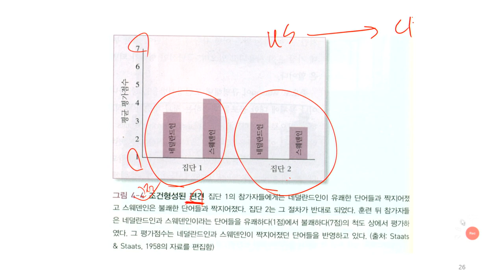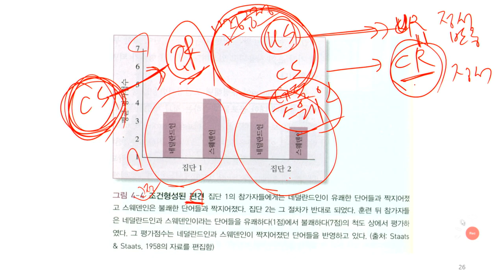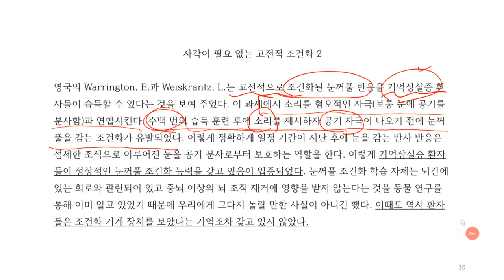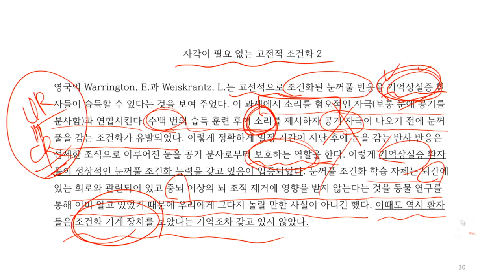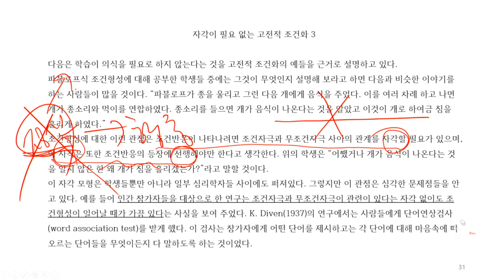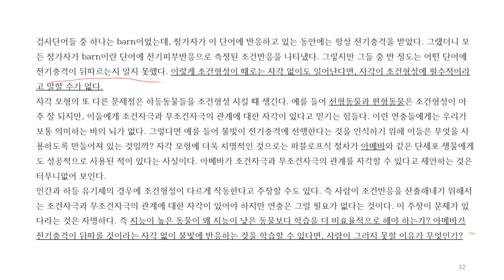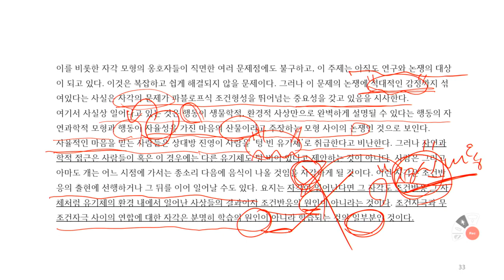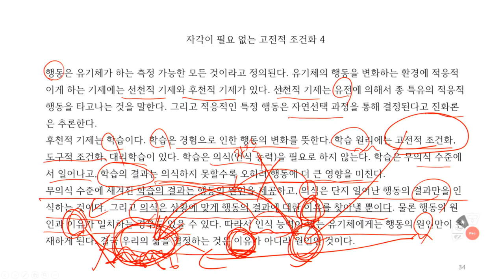학습심리학 04